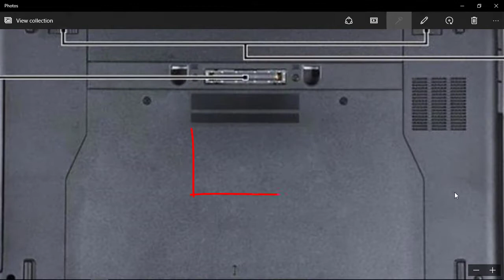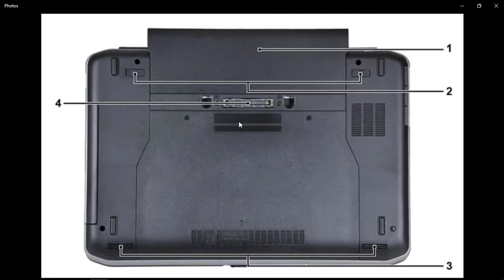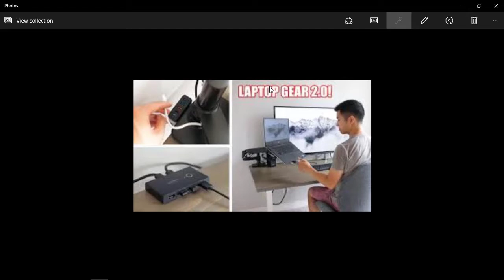क्या आप जानते है FOREIGN के LAPTOP में ये port क्यों होता है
Docking port